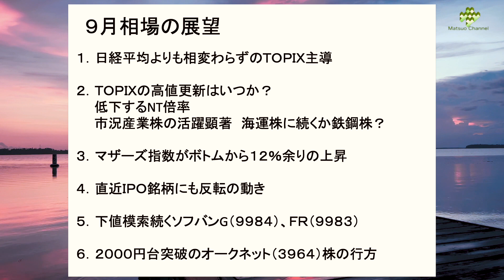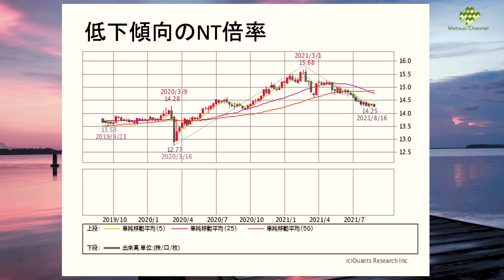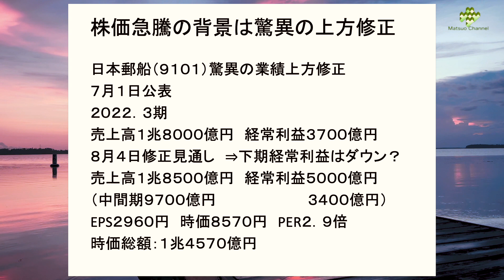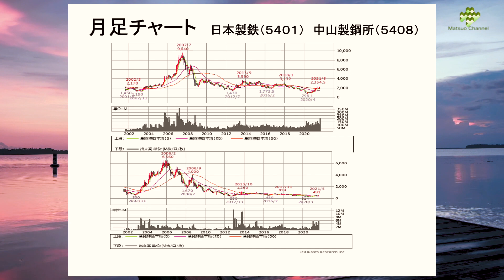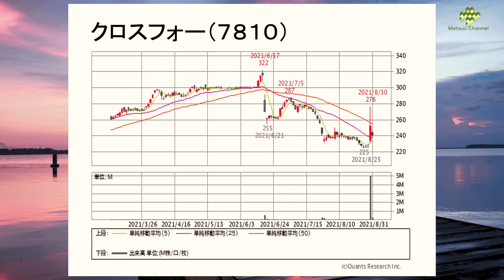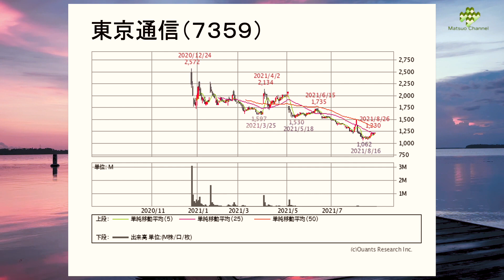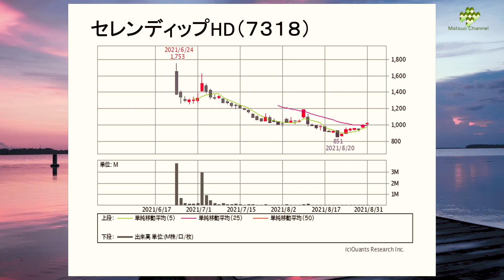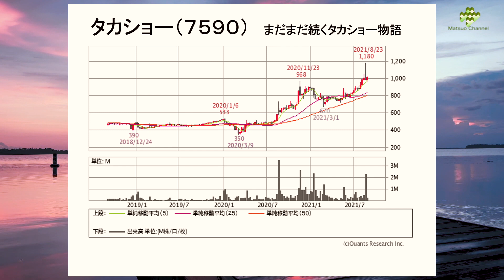あと3%高値更新のTOPIX まだまだ続くタカショー物語（7590）【株式投資最前線221】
☆円創会通信無料プレゼントキャンペーン☆
タイトルに「会報誌送れ」と記入していただき、下記のアドレスにお送りください。円創会通信（PDF）を１ヶ月間プレゼントさせていただきます。（個人情報保護法を遵守いたします）

円創会は、株の同好会です。毎週、会報誌発行と都内での公開収録の見学と松尾アナリストとの懇親会を開催。円創会メンバーのグループメールにも参加することができます。個人会員会費は月５千円（税込）です。

出演：松尾範久（公益社団法人 日本証券アナリスト協会 認定 アナリスト）

本日の話題銘柄
日経平均
TOPIX
マザーズ
NT倍率
日本郵船（9101）
日本製鉄（5401）
ソフトバンクグループ（9984）
ファーストリテイリング（9983）
日創プロニティ（3440）
アドソル日進（3837）
東京通信（7359）
オークネット（3964）
タカショー（7590）
中山製鋼所（5408）
クロスフォー（7810）
QDレーザー（6613）
アールプランナー（2983）
サイバートラスト（4498）
ステラファーマー（4888）
ネオマーケティング（4196）
セレンディップHD（7318）
ベイシス（4068）